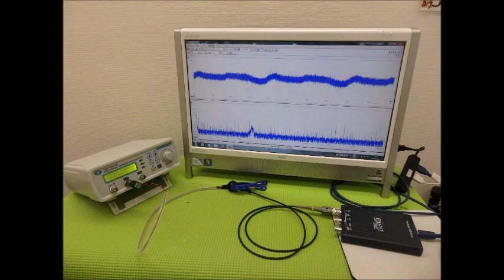超音波実験動画・写真（超音波研究に関する動画・スライドショー）